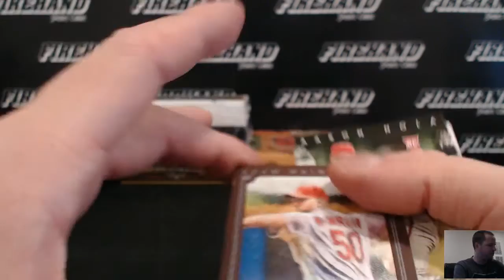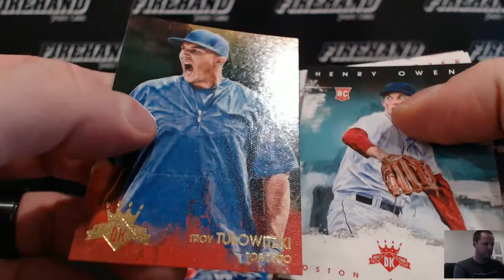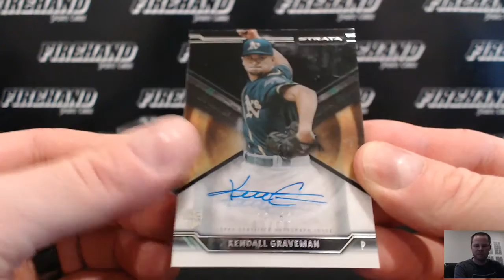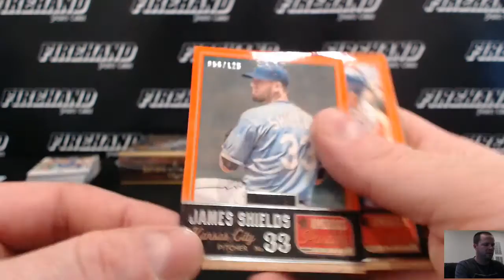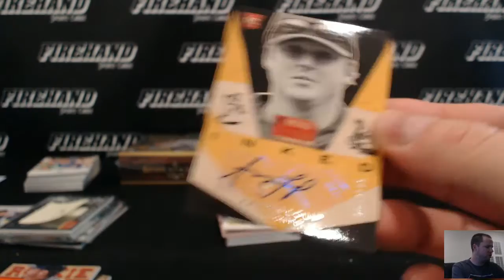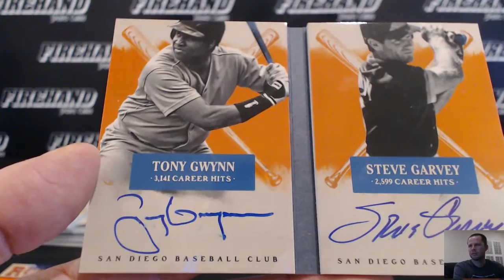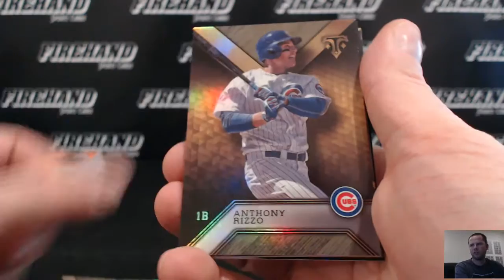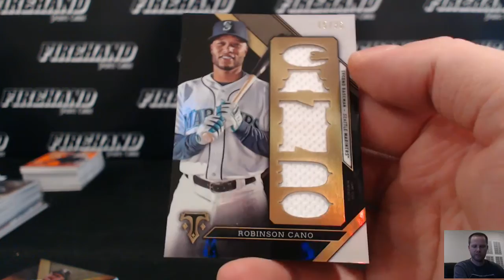5 for Fun Baseball 5 Box Mixer Break #78 ~ 11/3/16